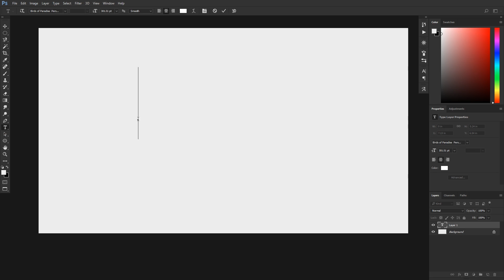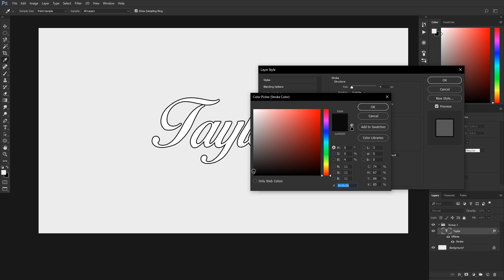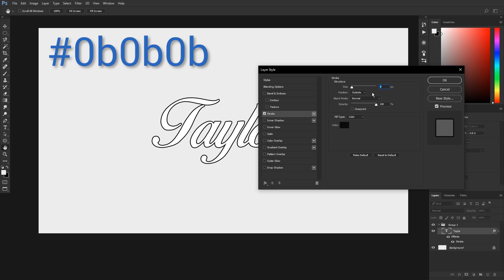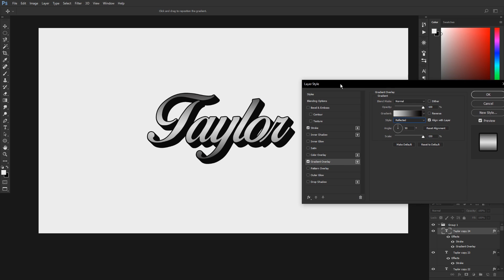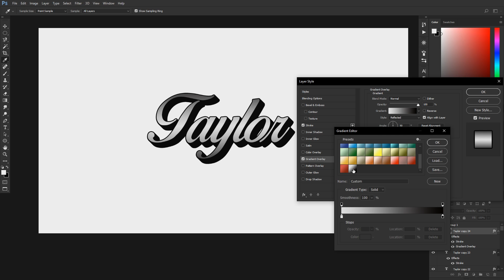Pseudo 3d Text Effect Tutorial - Photoshop CC 2017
In this short Photoshop CC 2017 tutorial I'll be showing you how to create a "fake" 3d text effect in just a few minutes! You can do this if you want to create your own youtube banner, your own facebook banner, or your own twitter header. This effect is very easy and if you are a beginner looking for beginner tutorials this one is a great one to start out with!

For a quick tutorial on how to download, install, and open up gradients in Photoshop you can checkout my other video

If you want to use the font I used it is called "Birds of Paradise" and you can download that